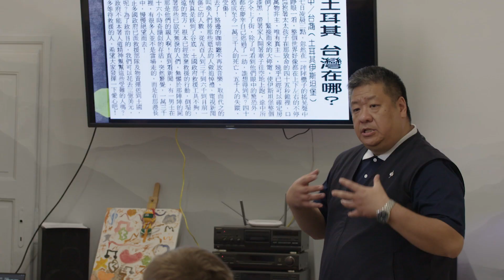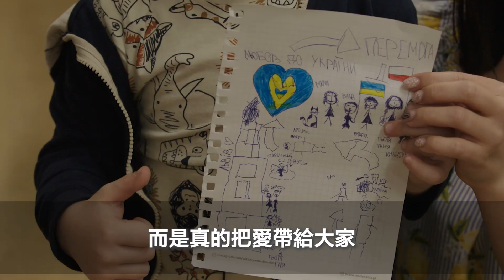持續關懷烏克蘭｜慈濟種子在波蘭，16位烏克蘭志工首次培訓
慈濟在波蘭的難民援助行動持續規劃與準備，並在華沙為十六位烏克蘭籍志工舉辦了首次的志工培訓。他們是慈濟在華沙的種子，將參與協助慈濟預計在5月6日舉辦的第一場在華沙的物資卡發放。

因為愛 看見未來希望
助人的信念在烏克蘭志工的眼裡閃爍著希望，相信5月6日的發放會是一個非常感人的活動，而這個活動不只是發放，而是真的把愛帶給大家。